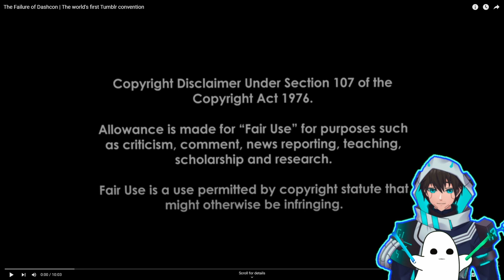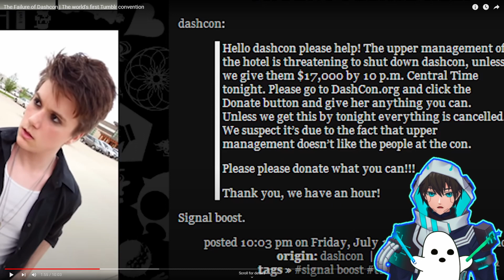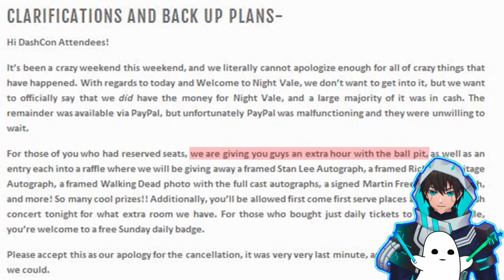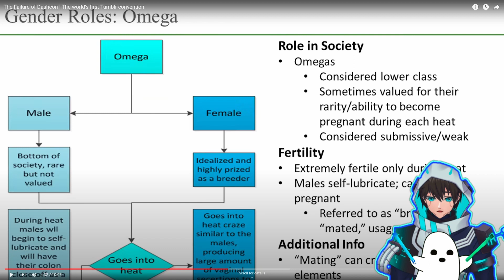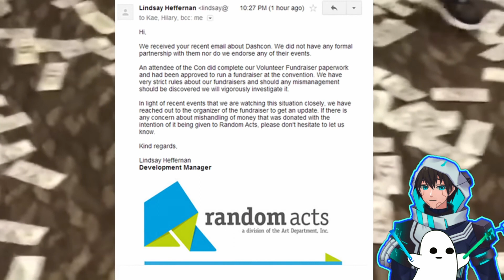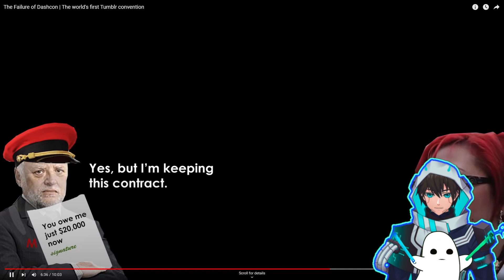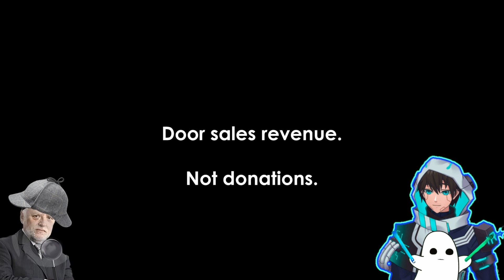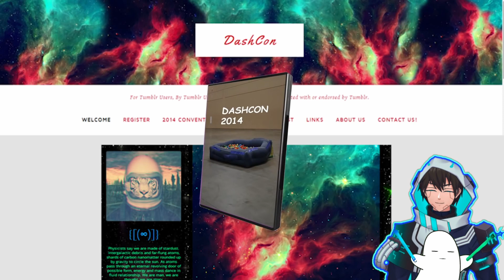WTF HAPPENED?! | VTuber Reacts to Internet Historian: The Failure of Dashcon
I'm RaveSpecter and we are watching Internet Historian's video: The Failure of Dashcon | The world's first Tumblr convention. This is from his main channel. Share any reaction video ideas you have in the comments. I'm RaveSpecter, a VTuber on YouTube and Twitch. :D